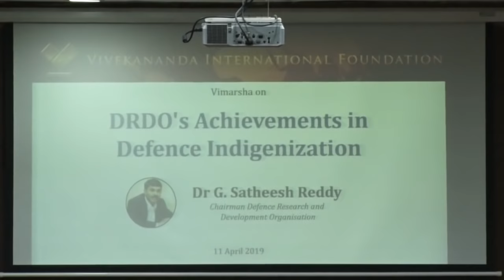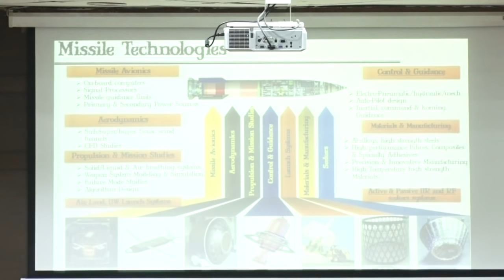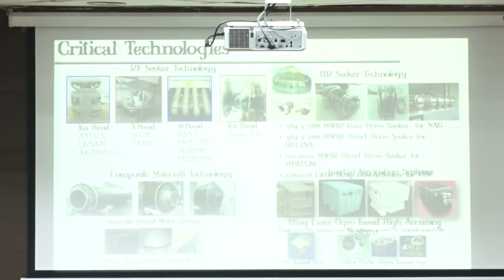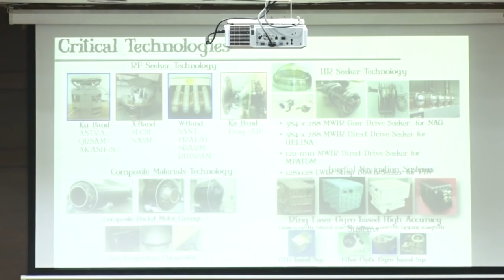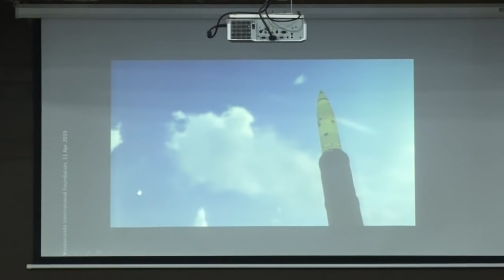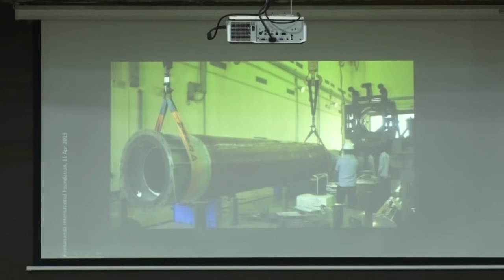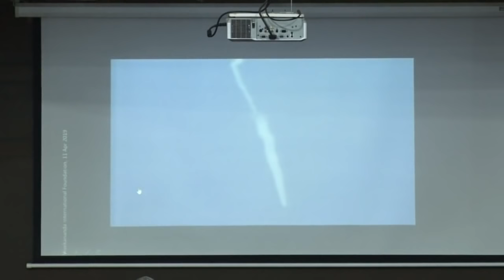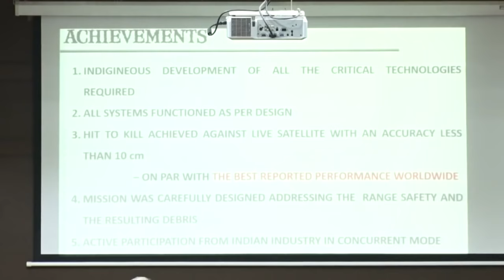Vimarsha on DRDO's Achievements in Defence Indigenization by Dr G. Satheesh Reddy, Chairman, DRDO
11 April 2019. Vimarsha on "DRDO's Achievements in Defence Indigenization." by Dr G. Satheesh Reddy, Chairman Defence Research and Development Organisation at the Vivekananda International Foundation.